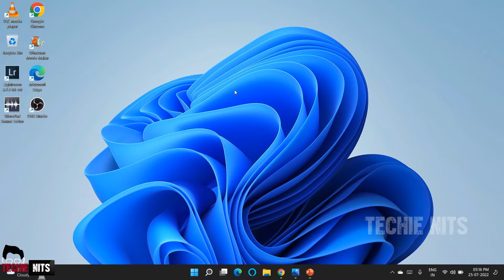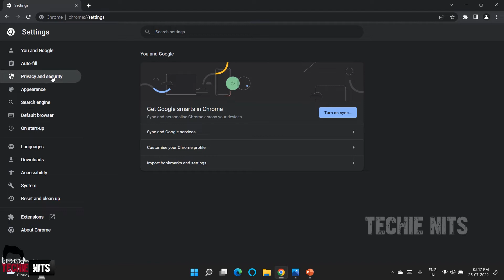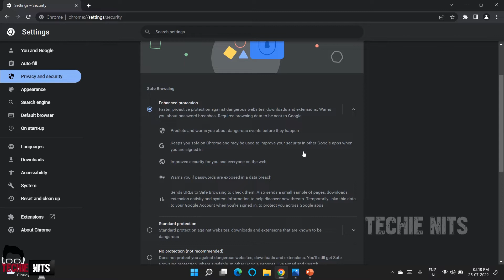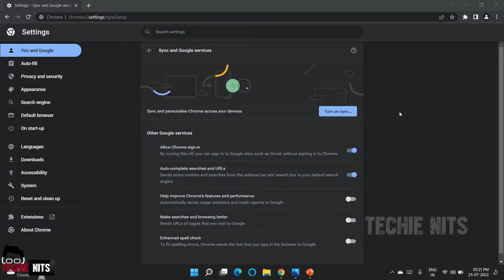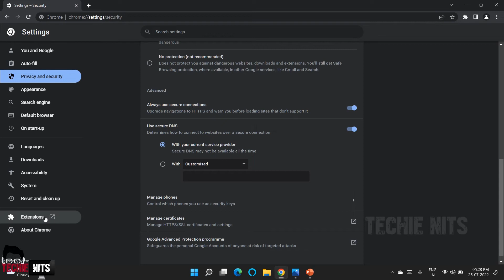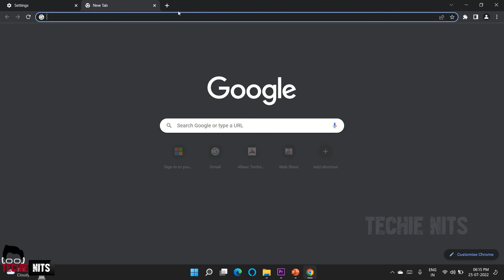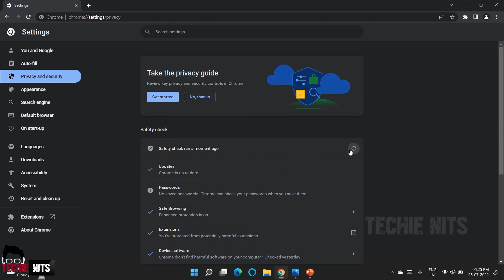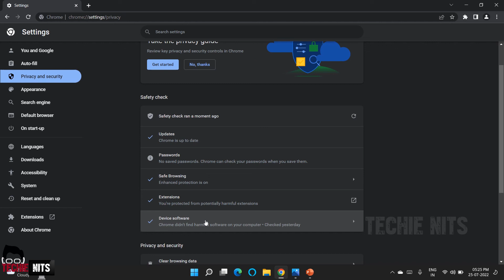Hackers can steal your data from Chrome Browser! Make it Safe and Secure in 7 simple steps !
Make Google Chrome Browser Safe and Secure in 7 simple steps ! Browser Security | Data leak Prevention | None one can hack